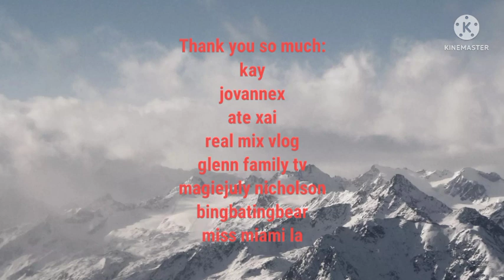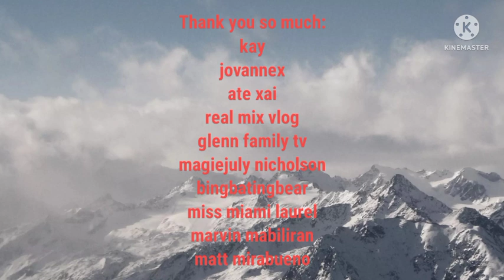(PAGTATAPOS)TATAY DADOY AT TATAY ABITO LABAN SA MABABABANGIS NA MGA ASWANG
sa lugar nang taculing may Isang pangyayaring patayan Ang kumalat sa buing lugar..at Isa sa mga kaibigan no TATAY DADOY ang Kasama sa mga nabanggit sa krimen..at dahil mga aswang Ang pinaghihinalaang mga salarin kinuha na nila si TATAY DADOY at TATAY ABITO